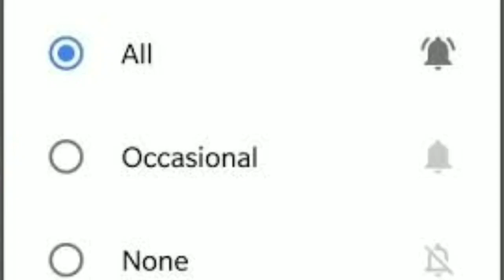মুখ্যমন্ত্রী পদে ইস্তফা দিয়ে বার্তা দিলেন মমতা কে!